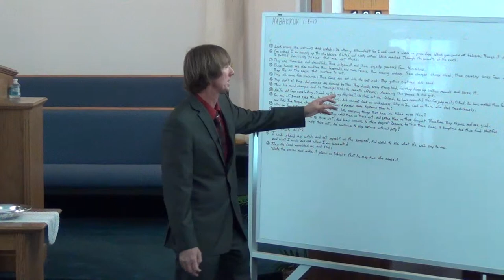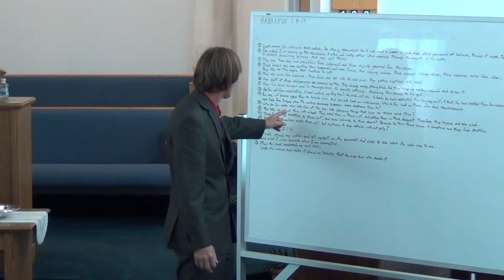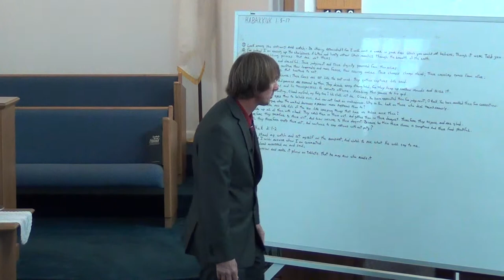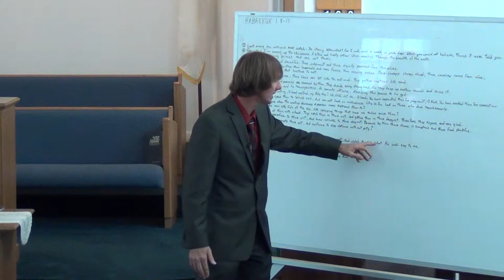NSBSDA - Sermon Pt2 - March 21st, 2015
Sermon Title: "Are You From Everlasting?"
New Smyrna Beach Seventh Day Adventist Church